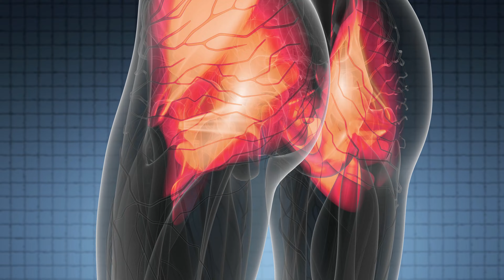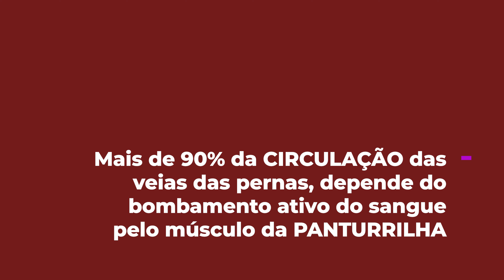Esclerose, má circulação e trombose: como cuidar das veias e se proteger nas doenças neurológicas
Vitamina D3+K2 Plus, um dos mais poderosos suplementos contra a má circulação, toque no link agora

Ômega 3 de qualidade, em alta concentração e com certificação internacional. Perfeito para proteger sua circulação, cérebro e coração, toque no link agora

Para contribuir com nossos projetos sociais, use esta chave PIX (telefone): 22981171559

Conheça nosso programa avançado de combate às doenças da circulação e trombose (SOS Má circulação / Protocolo Anti – Trombose), toque no

Baixe o E-book: 10 formas práticas de combater a má circulação e evitar a trombose

 Bem-vindo a mais um episódio no nosso canal de saúde e bem-estar, hoje, vamos explorar um tópico extremamente importante, e muitas vezes negligenciado: o cuidado com nossas veias e a proteção contra doenças neurológicas como esclerose múltipla e trombose.

A esclerose múltipla, uma doença do sistema nervoso central, pode afetar a vida de uma pessoa de várias maneiras. Na verdade, cada caso é único e as pessoas podem apresentar sintomas e progressões diferentes. Uma coisa que muitas pessoas podem não saber é que a má circulação sanguínea pode agravar os sintomas da esclerose.

Mas como exatamente a circulação sanguínea está relacionada à esclerose múltipla e outras doenças neurológicas? E como podemos cuidar melhor de nossas veias para nos proteger dessas doenças?

Neste vídeo, apresentaremos informações detalhadas sobre a esclerose múltipla e a trombose, duas doenças neurológicas graves, e explicaremos a ligação entre a má circulação e essas condições. Discutiremos as melhores práticas para manter uma boa circulação sanguínea e cuidar bem de nossas veias, para reduzir o risco dessas doenças neurológicas.

Não só exploraremos a ciência por trás dessas condições, mas também compartilharemos dicas práticas para adotar estilos de vida mais saudáveis, como exercícios físicos e uma dieta balanceada. O objetivo é capacitar cada um de vocês com o conhecimento necessário para cuidar melhor de suas veias e proteger-se contra doenças neurológicas.

Se você ou alguém que conhece está lidando com esclerose múltipla, trombose ou simplesmente deseja aprender mais sobre o assunto, este vídeo é para você.

Lembre-se, a informação é a chave para a prevenção.

Agradecemos a todos que têm acompanhado nossa jornada. Continuem a compartilhar seus pensamentos e experiências nos comentários. Vamos aprender e crescer juntos nesta comunidade de saúde e bem-estar.

Assista ao vídeo e junte-se a nós nesta viagem para entender a importância do cuidado vascular e da prevenção de doenças neurológicas.

Lembre-se: sua saúde está em suas mãos, e estamos aqui para ajudar! Aproveite o vídeo.

Sobre o Dr. Antonio Cascelli
Mestrado e Doutorado concluídos (SCMBH-MEC)
Especialista em:
Cirurgia Vascular, Cirurgia Geral e Angiologia
Angiorradiologia e Cirurgia Endovascular